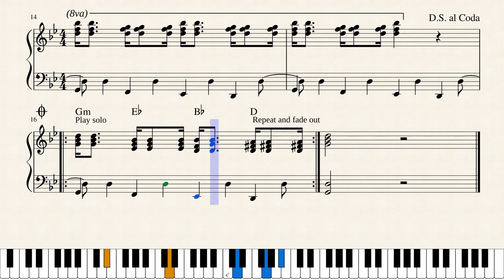Jouni Satopää - Blue Jazz